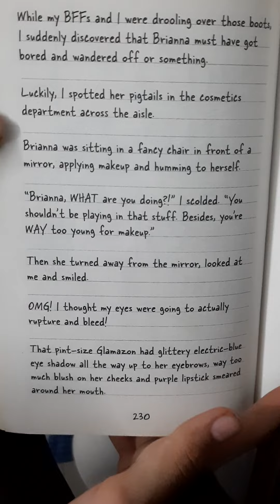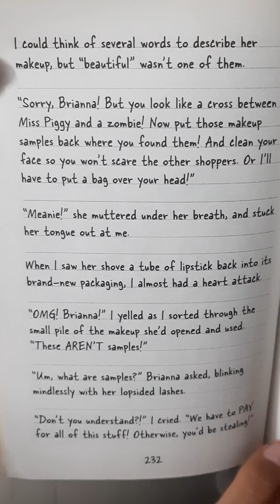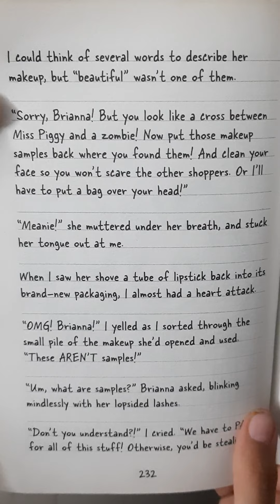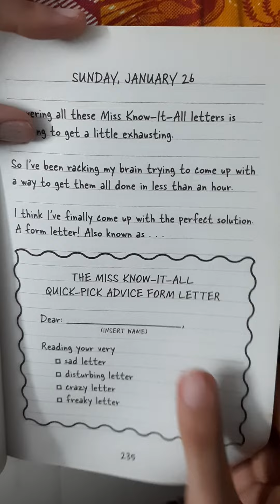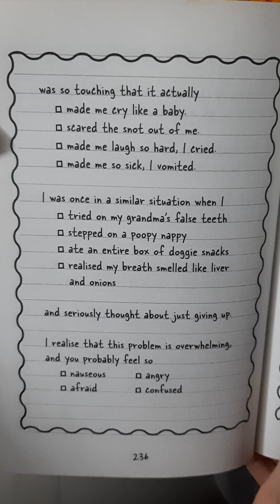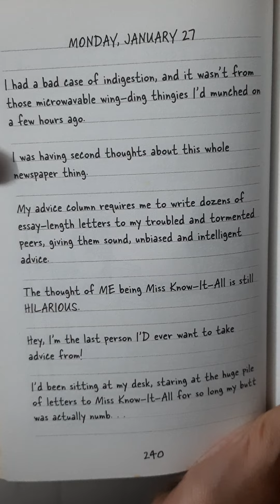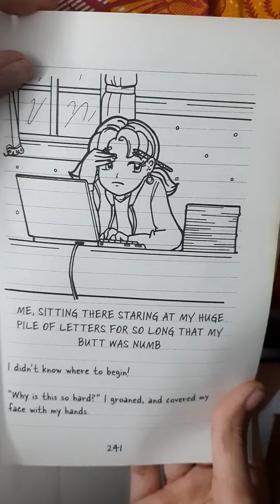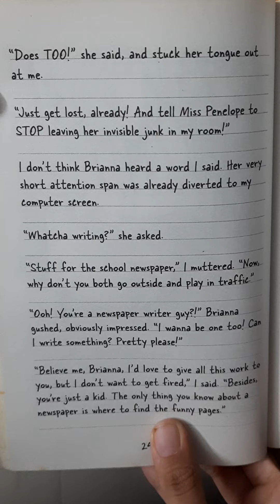dork Dairies part 13